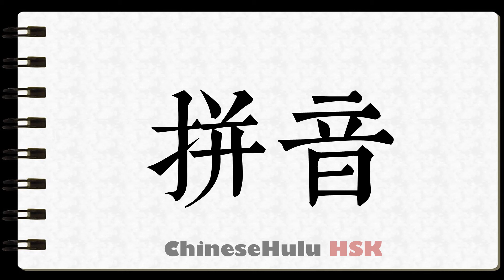How to Write pinyin in HSK Chinese